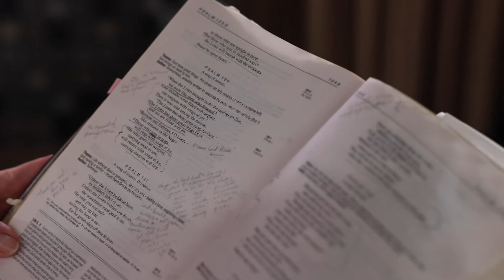Online Worship 8-21-2022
Thanks for joining us for online worship! Today’s sermon is by Dr. Jim Keck.